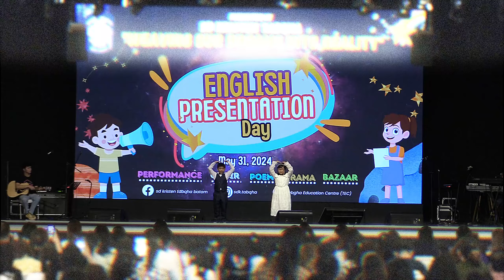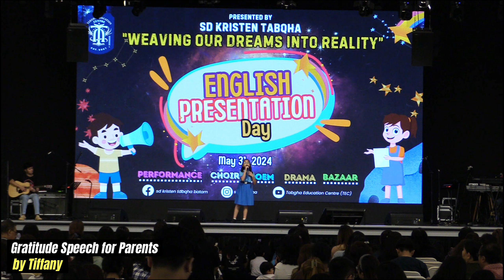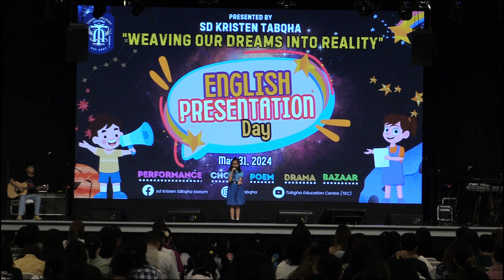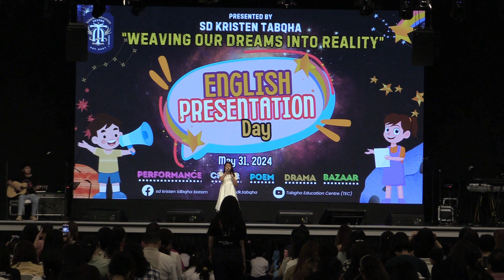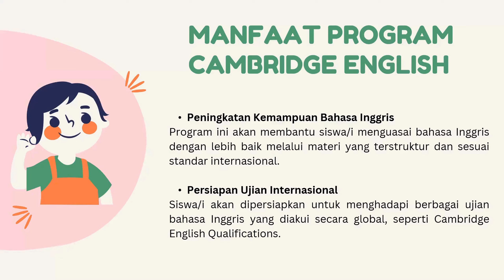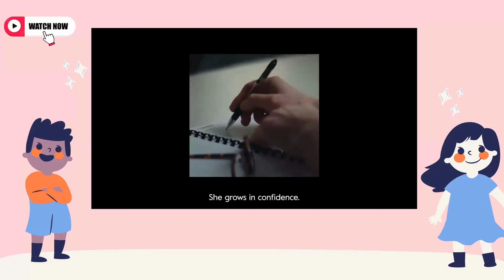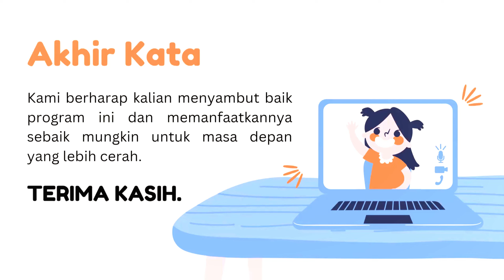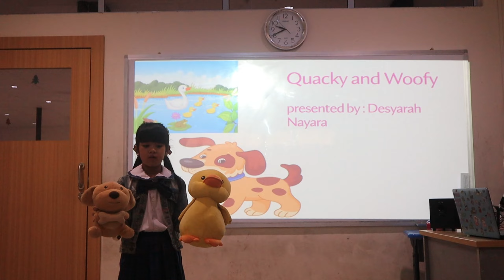SD KRISTEN TABQHA ENGLISH PRESENTATION DAY EVENT 2024